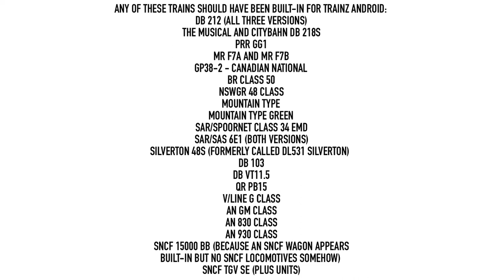Trains That Should Have Been Built-In In Trainz Android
Considering detlev20, I’m counting the DB 212, 103, Musical and Citybahn 218s and VT11.5 locomotives for a reason. The V/Line G Class is also included because it was originally intended for UTC plus the BL National Rail and the BL26 but were cut. Even the AN 930 Class is an Auran model that also would have appeared in UTC as well.
I’d think they could also appear in the iOS version as well.